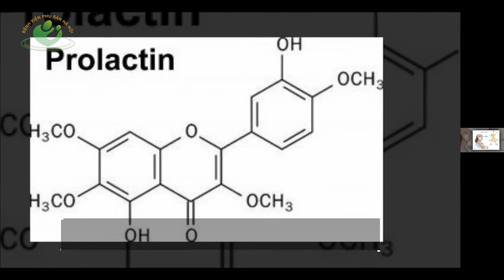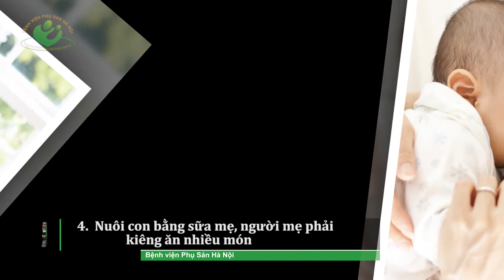5 Quan niệm sai lầm cho con bú sau sinh